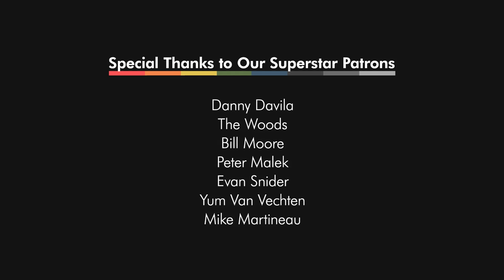Dynamite | BTS | funk cover ft. India Carney, Mario Jose & Kenton Chen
A funk cover of BTS's "Dynamite" by Scary Pockets, India Carney, Mario Jose, & Kenton Chen.

MUSICIAN CREDITS
Lead vocal: India Carney, Mario Jose, Kenton Chen
Drums: Kristen Gleeson-Prata
Bass: JP Maramba
Keys: Jack Conte
Guitar: Ryan Lerman
Synth, Percussion: Caleb Parker

AUDIO CREDITS
Recording Engineer: Caleb Parker
Assistant Engineer: Kevin Brown
Mixing/Mastering: Craig Polasko

VIDEO CREDITS
Director: Merlin Camozzi
DP: Marc Patterson
Camera Operator: Nate Nguyen-Le
Editor: Adam Kritzberg
Wardrobe: Molly Irelan
Tech: Joonas Cohen

Recorded Live at Debs Park in Los Angeles, CA.